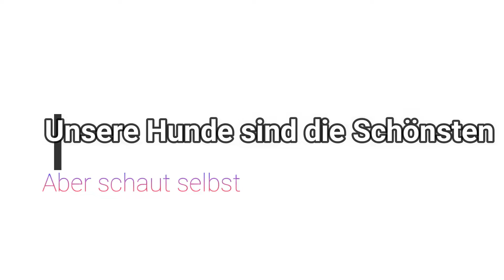Unsere Hunde sind die Schönsten !!!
Schaut Euch unsere Fellnasen an, wenn Ihr mehr Informationen möchtet schaut doch bitte mal bei uns bei Facebook rein :
Glücksfellchen Tierhilfe e.V.
Dankeschön❤️